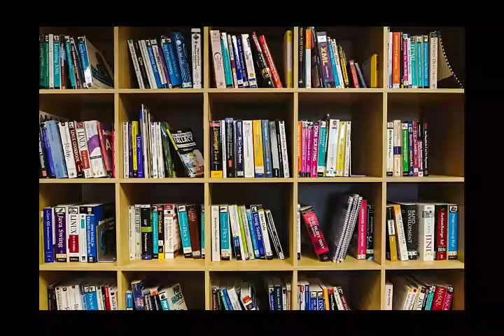Farewell, Nikola by Guy Boothby | Crime | Audiobook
Guy Newell Boothby (13 October 1867 – 26 February 1905) was a prolific Australian novelist and writer, noted for sensational fiction in variety magazines around the end of the nineteenth century. He lived mainly in England. He is best known for such works as the Dr Nikola series, about an occultist criminal mastermind who is a Victorian forerunner to Fu Manchu, and Pharos, the Egyptian, a tale of Gothic Egypt, mummies' curses and supernatural revenge.

Farewell Nikola is the fifth and last novel of the Dr Nikola series. We are reacquainted with Richard "Dick" Hatteras, former South Seas adventurer and Roustabout who clashed with Dr Nicola in “A Bid for Fortune". He is now Sir Richard Hatteras and firmly married. He is taking a long sojourn with his wife and companions in Venice, where quite by chance (or is it ?) he bumps into Dr Nikola, who despite their stormy past, is the height of affability. He is still suave, cosmopolitan, cultivated and just as unscrupulous as he ever was. We discover that Nikola lives alone in Venice in a dilapidated palace with a macabre history. Hatteras is drawn once more into a tangled web spun by Dr Nikola who reveals something of his own past and presents a side of himself that we have never seen.

Read by: Peter John Keeble.